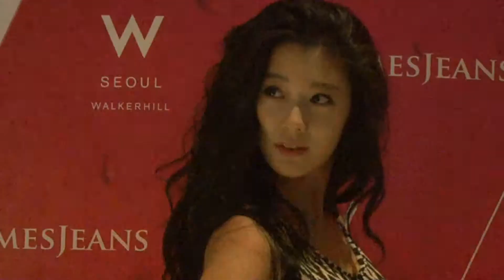James Jeans W Hotel Seoul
Celebrate the James Jeans Fall 2013 Womens and Mens Collection at the W Hotel in Seoul,Korea.